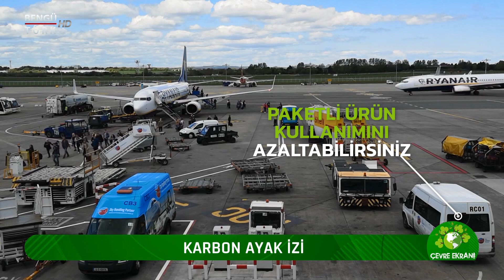ÇEVRE EKRANI 19.BÖLÜM - KARBON AYAK İZİ